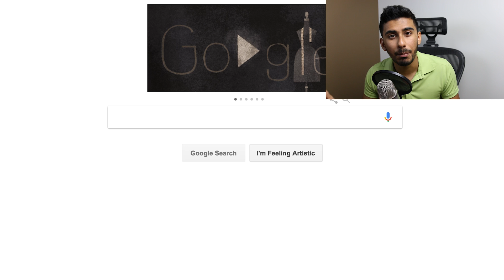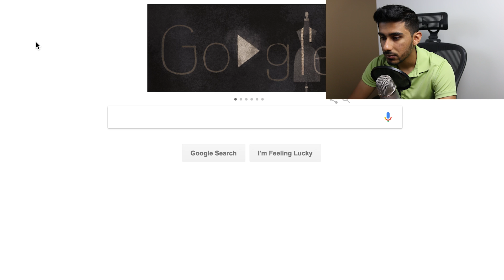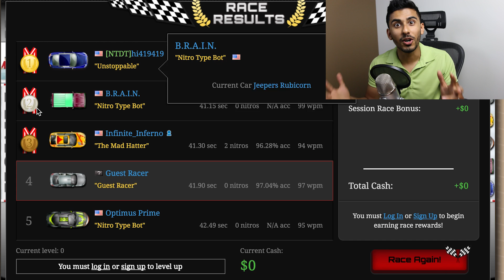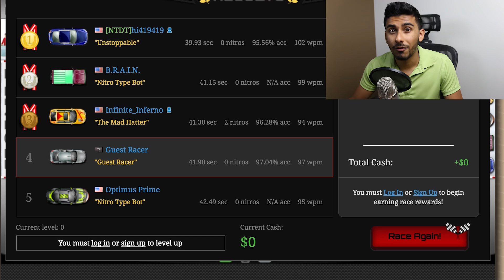Why Being Faster Will Make You More Money